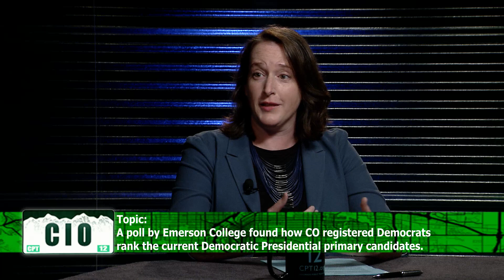Colorado Inside Out: August 23rd, 2019 – Full Episode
CO registered Democrats rank the current Democratic Presidential primary candidates, Former CO Governor John Hickenlooper officially announced his bid for the U.S. Senate, The 10th U.S. Circuit Court of Appeals ruled this week in favor of Michael Baca and Stapleton residents voted to keep the neighborhood's controversial name.